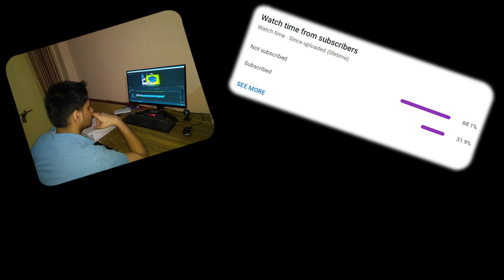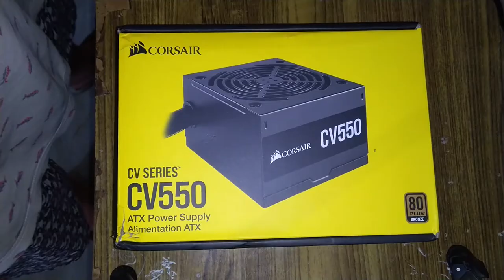Corsair Warranty Service in India Overview😱 || 😨Problems ? 🔥 Experience!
So hey guys, in this video I'm gonna share with you my experience with corsair warranty service in India. Hope you will like it.

Tron address - THpt365oueN5oJGmoYHMWWCYYvPfE8R6Go

Timestamps:

00:00 - No screws warning
00:10 - Important note for all viewers
00:35 - Intro
00:44 - Unboxing Replacement & Warranty Experience
04:04 - No Screws & No Power Cord
04:49 - Finally they gave screws and power cord separately
05:26 - Conclusion
06:37 - Timelapse PSU fitting

Sound Credits:

Me